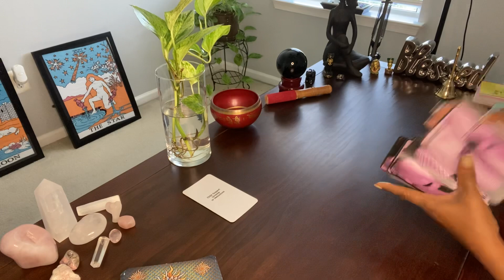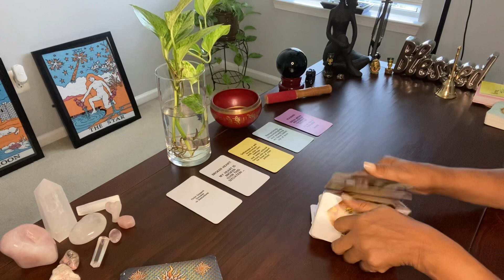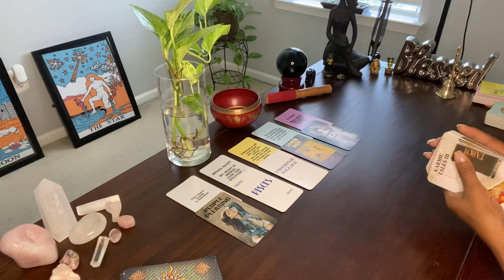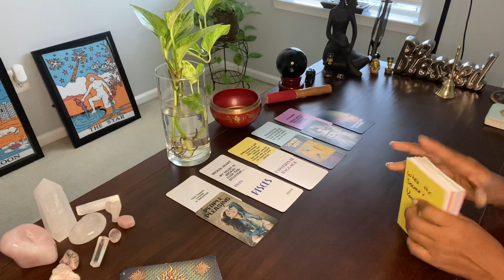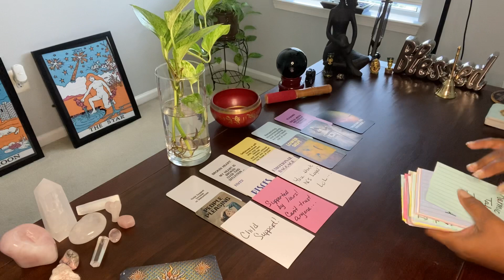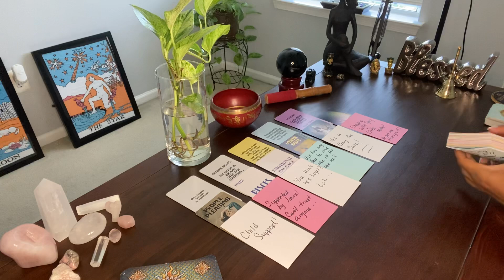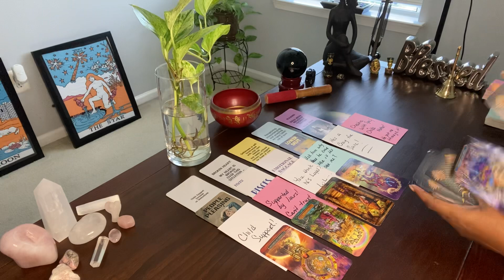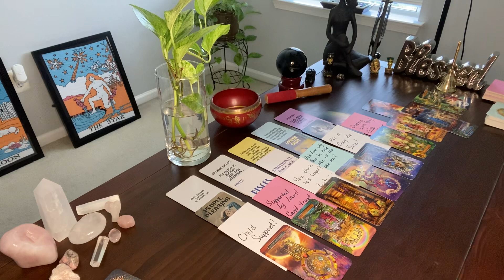I JUST WANT MY CHILD SUPPORT INCREASED CHEATED ON ME WITH U & HIS CHILDS MOM ….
Hi ♥️’s

🦋 MAILINGS